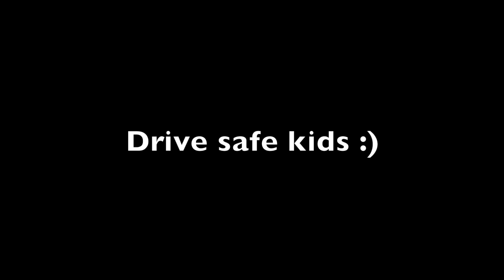How it feels to drive in Modern Warfare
Make sure you drive safe kids
Xbox - RoochYT
OK BYEEEEEEEEE